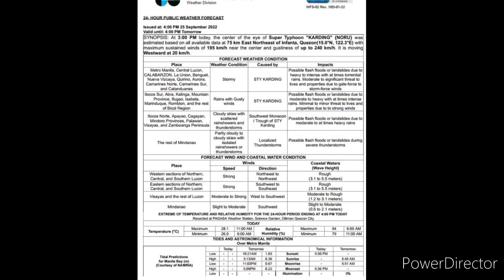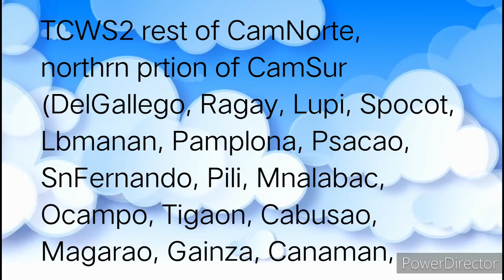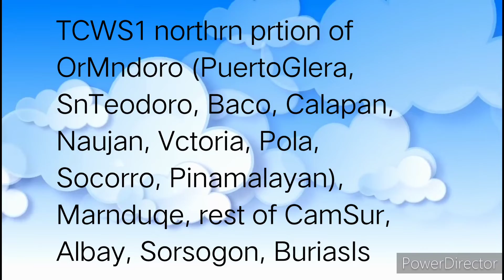Super Tyhoon Karding updates (Sept. 25, 2022)